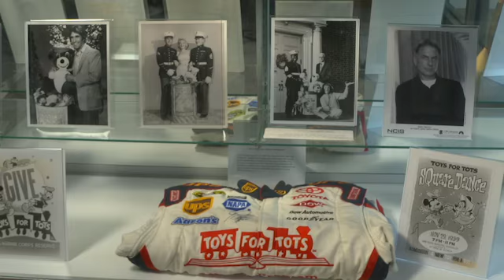Toys For Tots